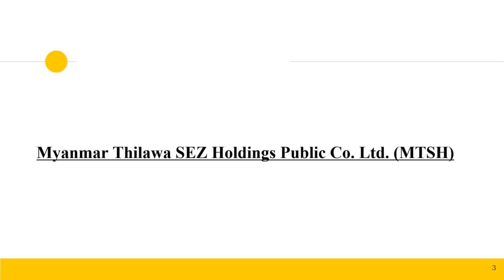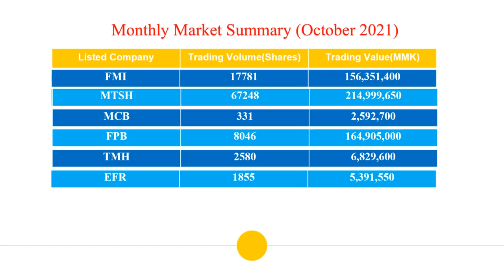Monthly Market Data (October 21)